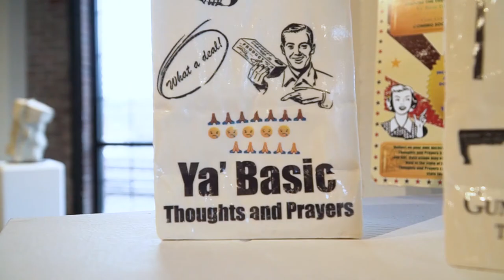Matt Rude's Art at the Gonzaga University Urban Arts Center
Mat Rude Bio

Mat Rude lives and works in Spokane, WA where he is an Associate Professor of Art at Gonzaga University. He earned a BA from Luther College in 1998 and an MFA from Montana State University in 2007. Mat also had the distinguished honor of working closely with internationally renowned artist Don Reitz as his studio assistant as well as working alongside Donovan Palmquist of Master Kiln Builders. Before joining the Faculty at Gonzaga, Mat was an Assistant Professor of Art at The University of Iowa and in 2008 he taught for one year at Yavapai College in Clarkdale, AZ. In 2010 he was selected as a member of a delegation of ceramic arts professionals from the United States to research indigenous ceramic materials and their uses in China. The following year Mat returned to China as artist-in-residence at The Pottery Workshop in Jingdezhen. His work has been exhibited in numerous venues including The Figge Museum of Art, Davenport, IA; FuLe International Ceramic Art Museum, Fuping, China; Crimson Laurel Gallery, Bakersville, NC; Lyndhurst Gallery, Tarrytown, NY; Glassworks Gallery, Louisville, KY; Louisiana State University, Baton Rouge, LA, Lillstreet Gallery, Chicago, IL; Wichita Falls Museum of Art, Wichita Falls, TX; Akar Gallery, Iowa City, IA; The Cedar Rapids Art Museum, Cedar Rapids, IA; The Eutectic Gallery, Portland, OR and the Bentley Gallery, Scottsdale, AZ.